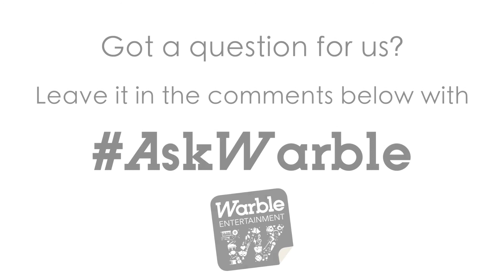Wedding Band FAQs - Can The Band Arrive Early?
If your speeches or wedding breakfast is taking place in the same room as your evening reception, you don't want your band interrupting those special moments with clanking instruments and sound checks...

Chris & Joey talk performance schedules and making sure your day runs smoothly.